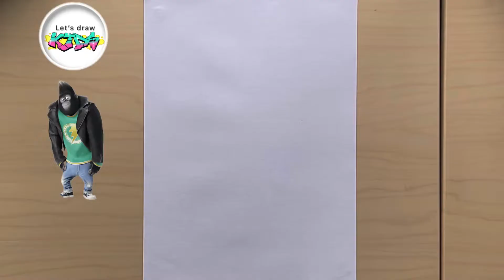Gorilla JOHNNY from Sing Movie drawing / Sing 2 Characters drawing / How to draw Gorilla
Let`s Draw Gorilla Johnny - The Sing Movie Character - easy with simple pencil step by step.

Johnny is a male British-accented mountain gorilla who is one of the main characters of the movie Sing.

Johnny is an anthropomorphic mountain gorilla with brown eyes and black fur. He is taller than most of his fellow contestants and has a muscular build. He wears a black leather jacket, a green undershirt with a yellow lightning bolt and stars, blue jeans, and dark blue shoes.

In Sing, Johnny is introduced as a soulful gorilla whose singing voice and passion for music are in direct opposition to his role in his father's bank robbing crew.